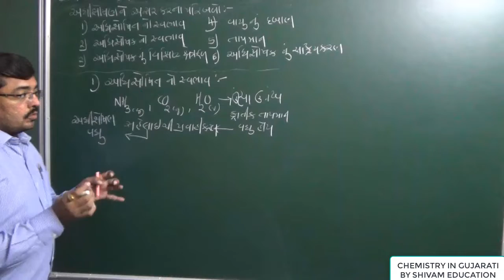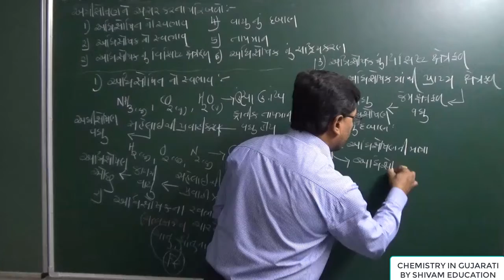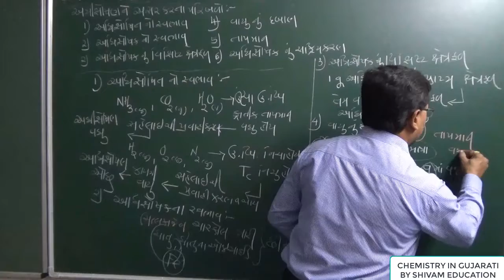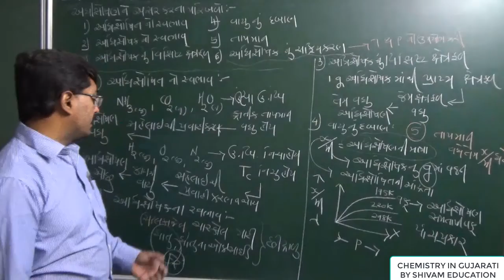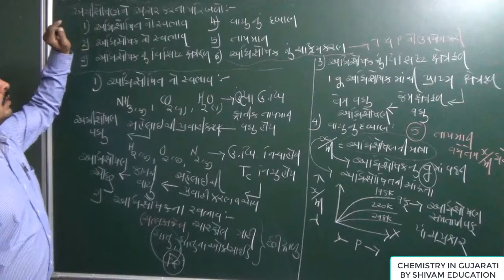U-5, પૃષ્ઠ રસાયણ, L-5 અધિશોષણની લાક્ષણિકતાઓ,Adsorption characteristics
અધિશોષણની લાક્ષણિકતાઓ & અધિશોષણને અસર કરતા પરિબળો ની સમજુતી
Adsorption characteristic,12th Surface Chemistry in Gujarati,
ધોરણ -૧૨ U-5 પૃષ્ઠ રસાયણવિજ્ઞાન ગુજરાતીમાં
પ્રકરણ-5 Surface chemistry in Gujarati
Lecture by Dr. Bhavesh J. Gangani (Gangani Sir)
12th Chemistry in Gujarati, For |JEE MAIN|NEET|in Gujarati